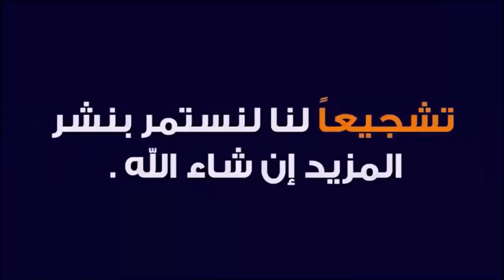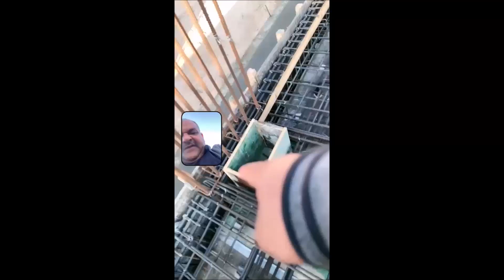أهم مرحلة في مشاريع التكييف السبلت يونت مرحلة التأسيس 3 بث التك توك صفحتنا HVAC ENGINEER